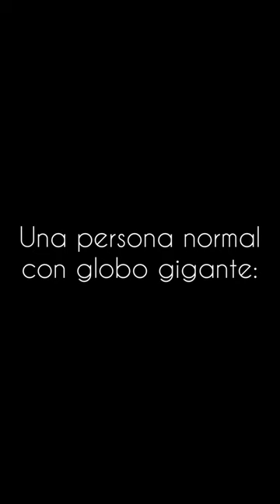Yo… con un GLOBO GIGANTE!💥🎈